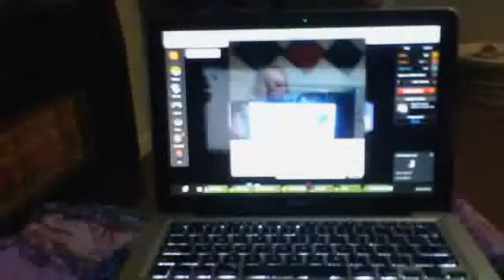random video 1